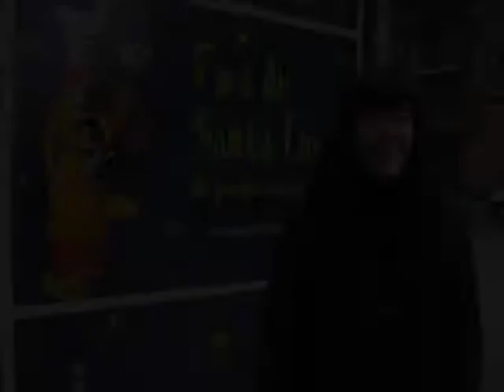CEM NOTICIESLaura,Anna Viz,Nerea,Najlae